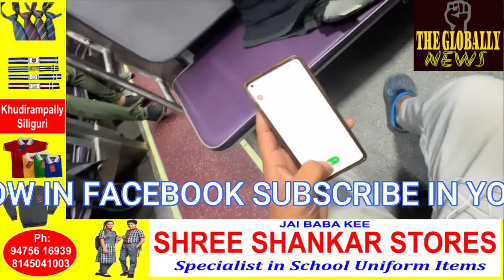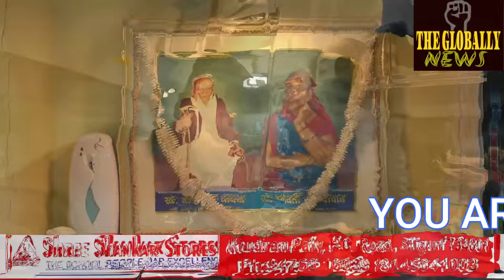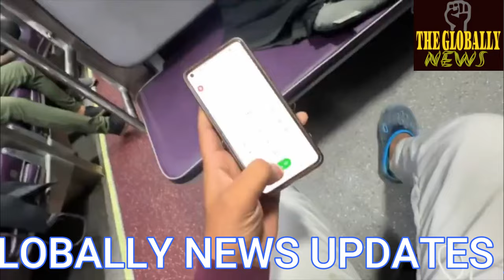रेल में चल रहा खेल का पर्दा फास्, डिजिटल युग है ,एक समय था की मोनोपोली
रेल में चल रहा खेल का पर्दा फास्,  डिजिटल युग है ,एक समय था की मोनोपोली कितना भी कर लो कोई बात नहीं पर अब वो दिन चले गए15 का माल 20 में बिक्री करने के कारण हरकत मे आये  रैलवेस  लगा दी, एक लाख की जुर्माना /

The game going on in railways has been exposed, this is the digital age, there was a time when no matter how much monopoly you make, it doesn't matter but now those days are gone, railways came into action because of selling goods worth Rs. 15 at Rs. 20, fined Rs. 1 lakh.